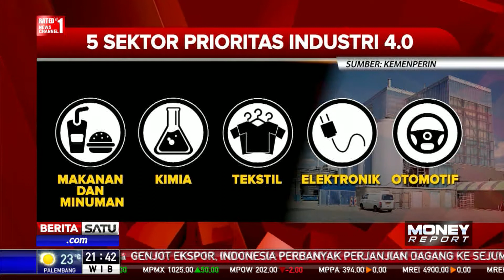Airlangga: Indonesia Bermodal Kuat Menghadapi Revolusi Industri 4.0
Indonesia memiliki modal kuat untuk menghadapi revolusi industri ke-4. Menteri Perindustrian Airlangga Hartarto menyatakan modal tersebut di antaranya pasar domestik yang besar serta perguruan tinggi yang merata di penjuru daerah.

Facebook.com/BeritaSatuTV
Youtube.com/BeritaSatu